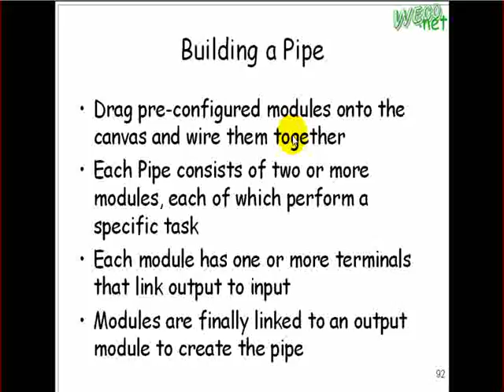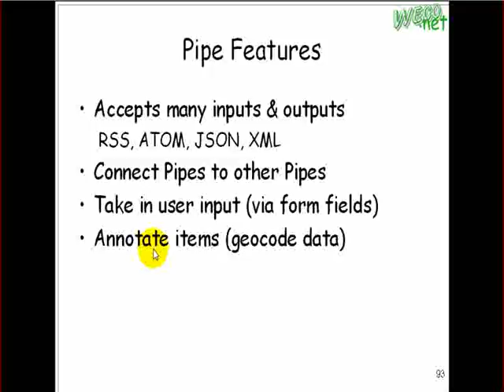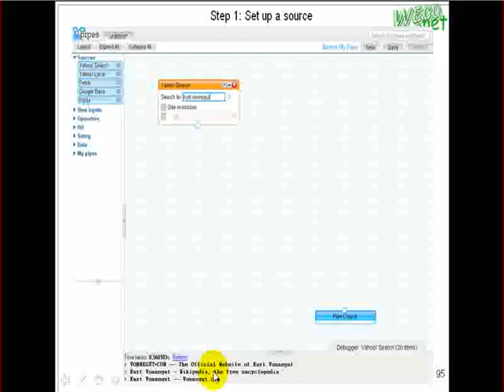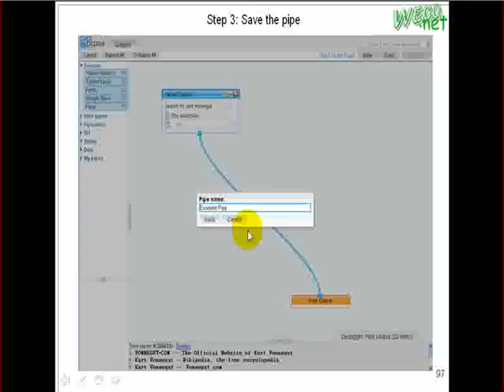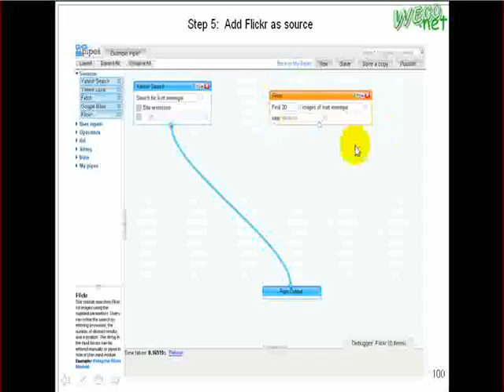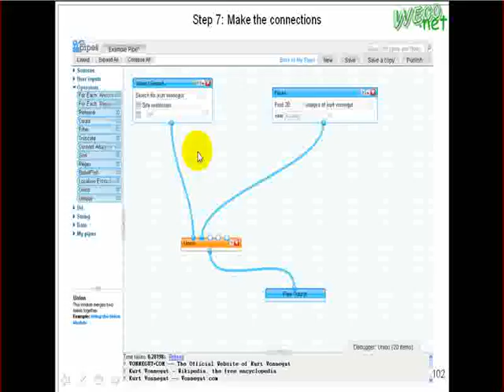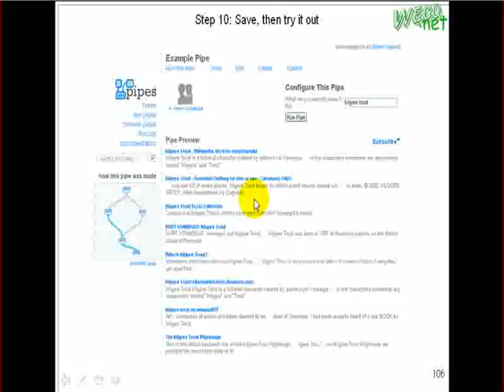2010.03.05 Emerging Web Tech: Mashups - 13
上課內容: Mashups